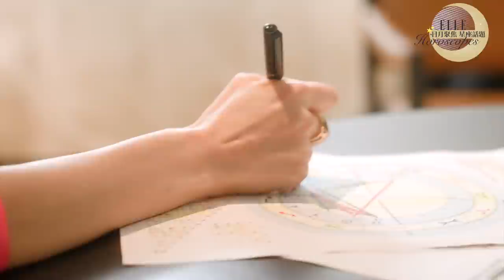3月星象＆12星座運勢解析：充滿轉機，與2月情況大不同！｜ELLE Taiwan x 蘇飛雅